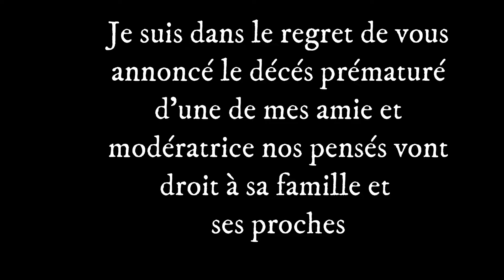Pokécraft : Le Bâtiment à Noigrume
Objectif des abonnées en com svp
Objectif principale :
1- Avoir 8 badges (différent)
2- Créer ou recréer un village ou ce situerais la ligue Pokémon
3- Capturer 1 légendaire
4- Battre au moins 1 Pokémon boss de chaque rareté
5- Avoir Motisma
6- Créer la ligue Pokémon
7- Objectif des abonnées
Objectif Secondaire :
1- Capturer tous les légendaires
2- Capturer tous les starters
3- Créer un zoo Pokémon
4- Avoir tous les types de badges
5- Avoir une méga/attaque Z et 1 gigamax
6- Créer le laboratoire du Professeur dans la ville
7- Avoir toutes les évolitions
8- Avoir tous les objet de motisma
Objectif Tertiaire :
1- Avoir le Pokédex
2- Avoir un zoo avec tous les Pokémons

Mods :
Pixelmon
Bibliocraft
Biome of plenty
Journey Map
Iron Chest
Iron Furnace
Iron Backpack
Invetory tweaks
Excavation